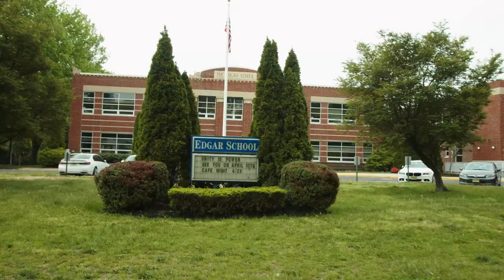Metuchen, New Jersey - Community Spotlight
Robert Dekanski
NewJerseyRealEstateNetwork.com